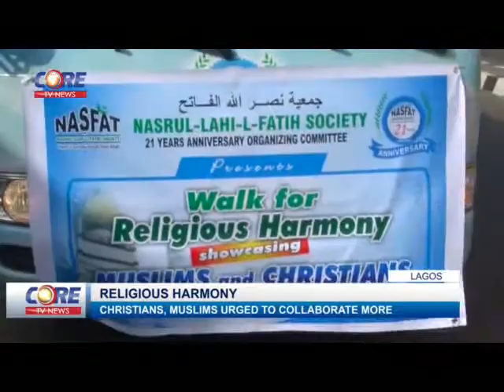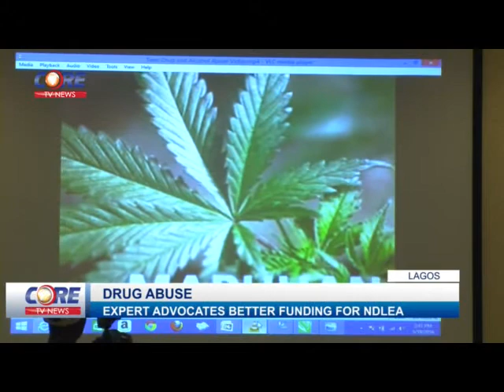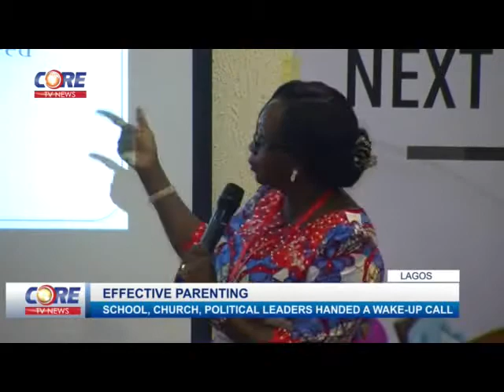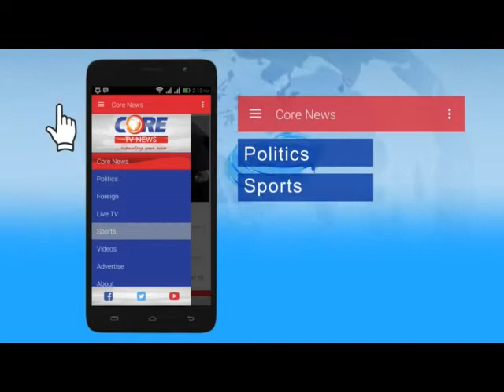CoreTV Prime Time News @ 9:45pm, 26th March, 2016.